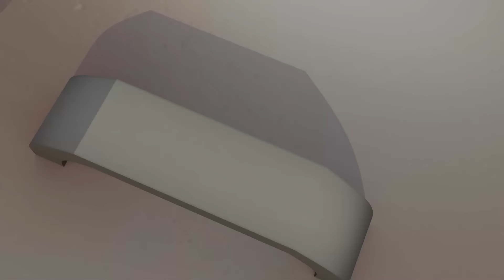🦷 Garfield vai ao dentista! 😱 - O Show do Garfield